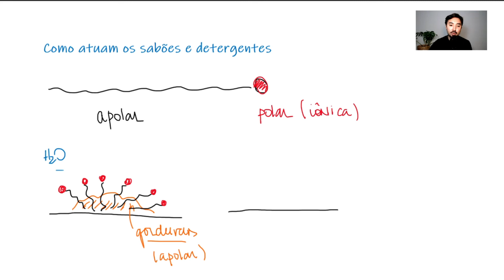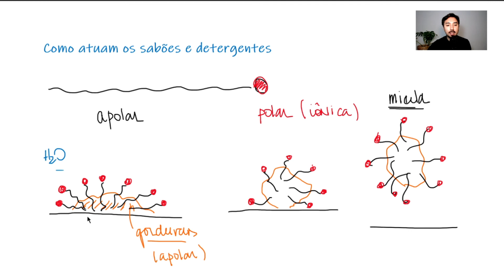SABÃO | Como atuam na limpeza?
Você sabe como sabões e detergentes atuam na limpeza?

Sabões e detergentes são substâncias orgânicas que apresentam uma parte polar e outra apolar, sendo assim são classificadas como anfifílicas pois podem interagir tanto com óleos como também com gorduras. Podemos dizer também que estas substâncias (sabões e detergentes) apresentam uma parte lipofílica ou hidrofóbica (as que interagem com substâncias apolares como os óleos e as gorduras) e uma outra parte que é lipofóbica ou hidrofílica, ou seja, uma região que pode interagir muito com com a água ou substâncias polares (aquelas que apresentam um dipolo elétrico ou momento resultante de dipolo elétrico diferente de zero).

Nesta aula vamos ver como atuam os sabões e detergentes na limpeza de gorduras. Vamos entender como estas substâncias anfifílicas conseguem interagir com as gorduras pela formação de interações do tipo dipolo induzido-dipolo induzido e consequentemente levar a formação daquilo que os químicos chamam de micela.